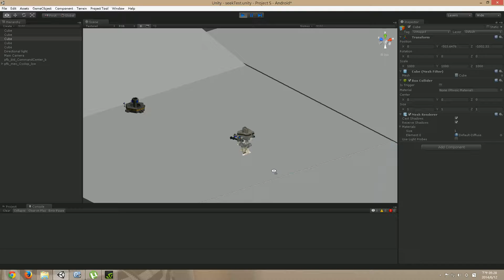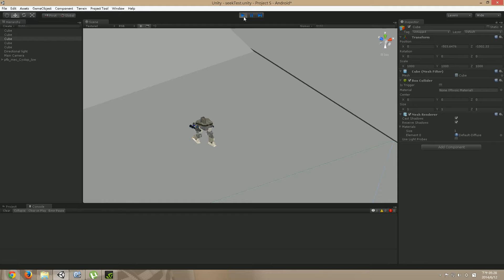Mech Behavior test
This is a mech behavior test I wrote the the project I am working on
There are still some issues needs to be worked out